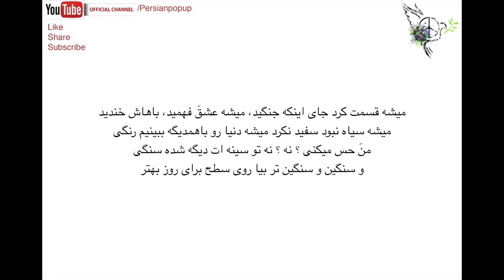(رض -رنگی ) rez-rangi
اهنگ بهار از البوم رنگی - رض

لطفا با لایک، شر و سابسکریب کردن چنل از ما حمایت کنید.
ممنون